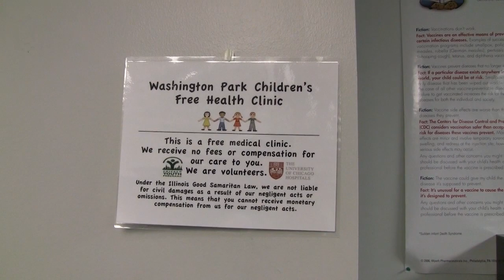Affecting Positive Change in Community Health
Three Pritzker students share their experiences in working with those in the community and the impact it had on their lives.